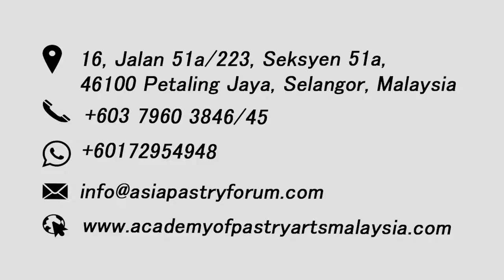Artisan Breads & Sour Dough - MOF Sebastien Chevallier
ARTISAN BREADS & SOUR DOUGH
3 Days Hands on workshop by MOF Sebastien Chevallier in
"ASIA PASTRY FORUM 2018"
13th to 15th Nov 2018
FEE = USD 1000